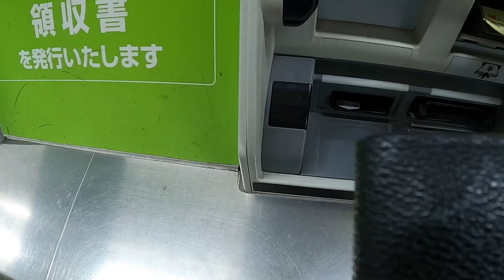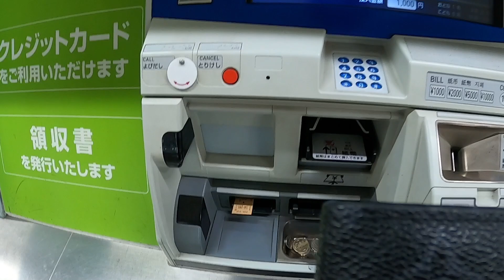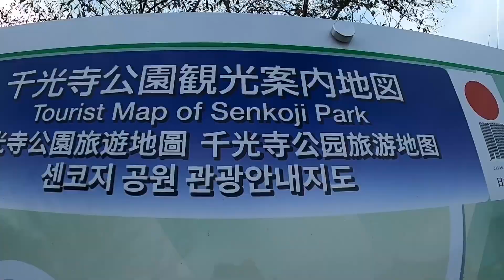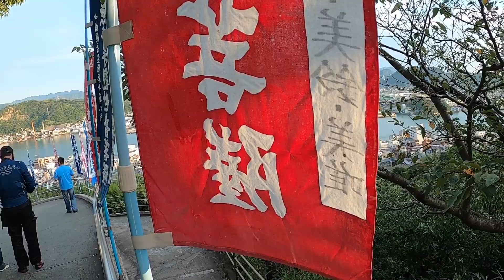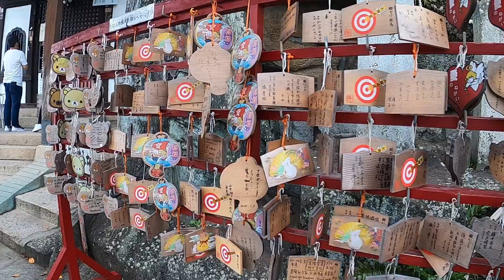SENKOJI || ONOMICHI || JAPAN 2020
One of the best tourist spots in Hiroshima specially on spring season.they have a lot of cherry blossoms trees and a very nice sunset and sunrise